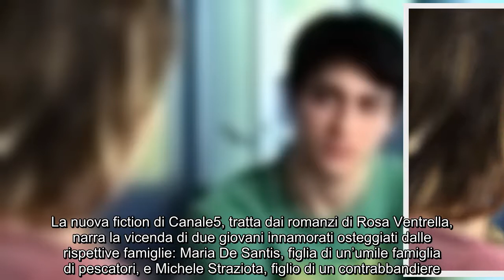Carmine Buschini rompe il silenzio: "Ho avuto un'infanzia turbolenta e delicata" Carmine Buschini è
Carmine Buschini rompe il silenzio: "Ho avuto un'infanzia turbolenta e delicata" Carmine Buschini è uno degli attori più talentuosi della nuova